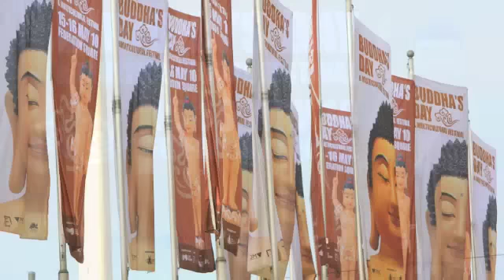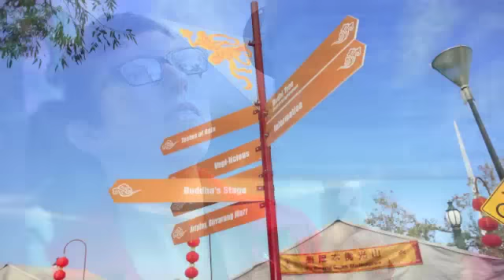Buddhas Day 2010 highlight